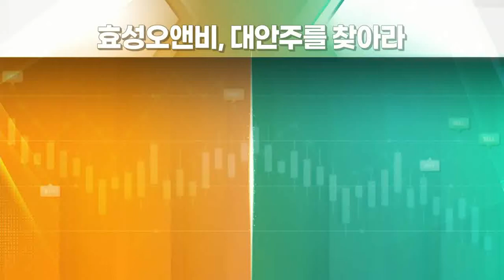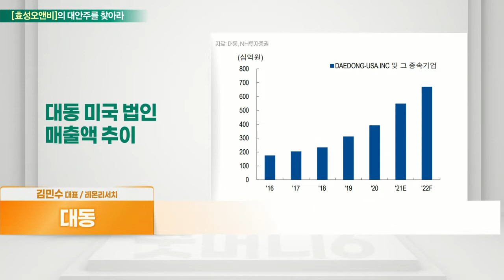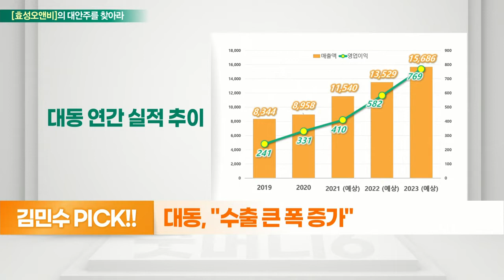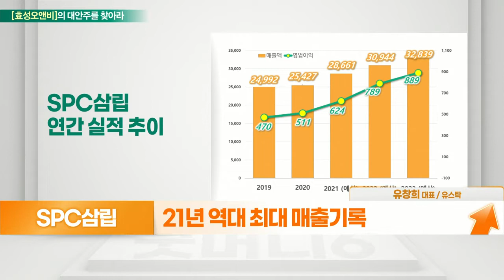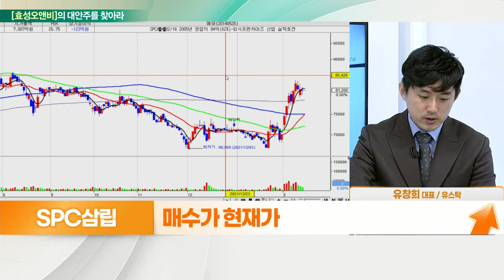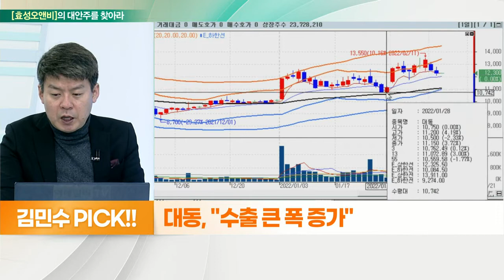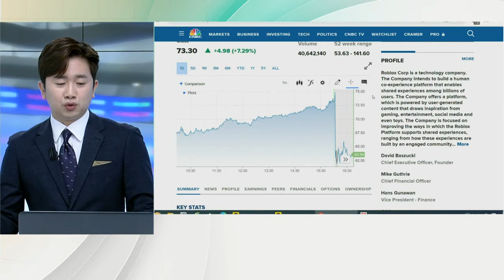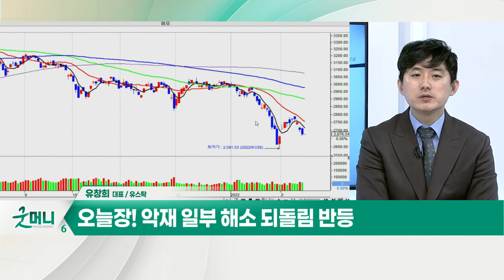대동... 수출 큰 폭 증가 VS SPC삼립... 안정적 수급_대안주를 찾아라 (20220215)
- 트랙터 등 농업용 기계 주력
- 해외법인 통한 수출 확대
- 북미 중심 중소형 트랙터 수요 증가(+33%)
- 농기계 스마트화 추진
- 스마트 모빌리티 사업 추진
- 대구국가산업단지 2,200억 투자

- 애그플레이션 국내 시장 대응력 제한적
- 21년 역대 최대 매출 기록
- 실적 증가세 지속 전망
- B2C 및 베이커리 사업 성장 기대
- 식자재 유통, 공격적 영업 효과 발생
- 주요 제품 가격 상승 기대